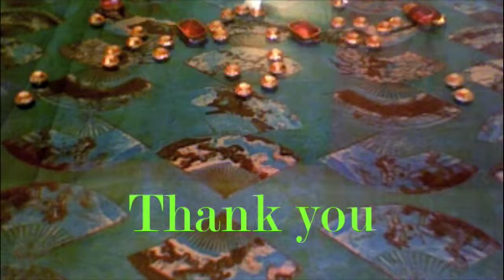Mother's Day Card For Jane C.